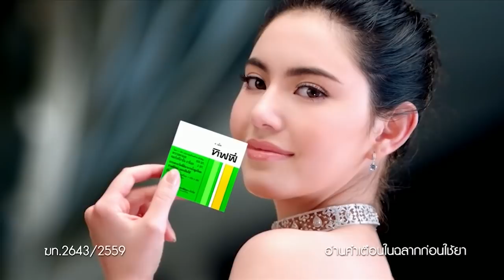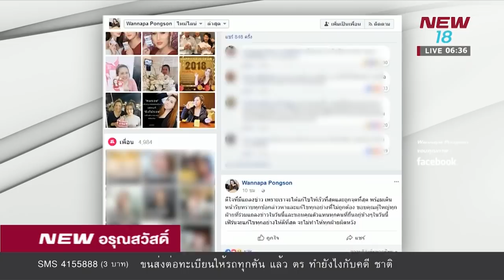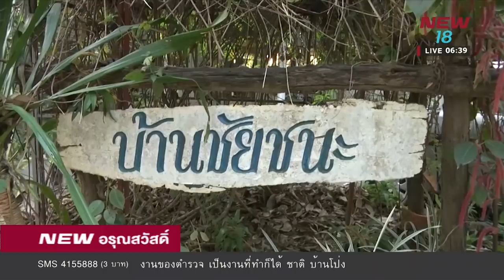นิวอรุณสวัสดิ์ ช่วงที่2 | 23 ก.พ.61 | NEW18